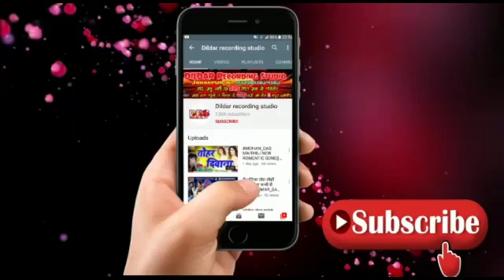15 January 2022